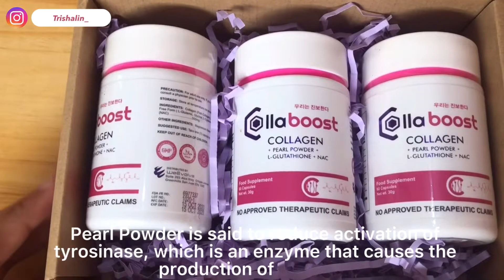Unbox with me | Pr package from WeEvolve Collaboost